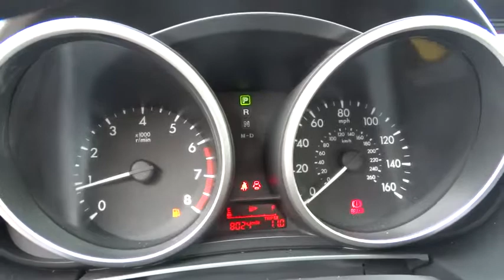2015 MAZDA MAZDA5 SPORT AUTO Redding, Eureka, Red Bluff, Northern California, Sacramento, CA 125932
2015 MAZDA MAZDA5 SPORT AUTO
2015 MAZDA MAZDA5 SPORT AUTO Sport - Stock#: 125932 - VIN#: JM1CW2BL4F0185886